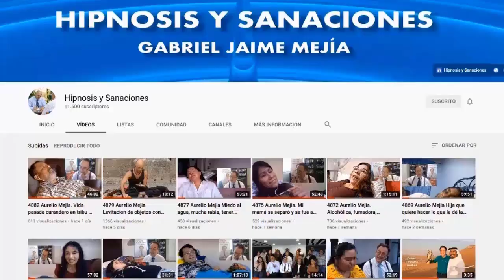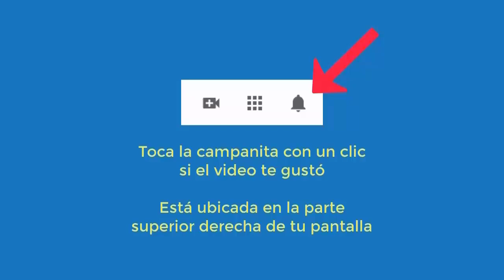5541 Aurelio Mejia en Houston. Pánicos, migraña, enojo, frustración, alergia, asma, artritis, niñez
Hipnosis introspectiva por Aurelio Mejía en Houston, Texas, 27 agosto 2014. Pánicos, migraña, enojo, frustración, alergia, asma, artritis, niñez abusada, divorciada.